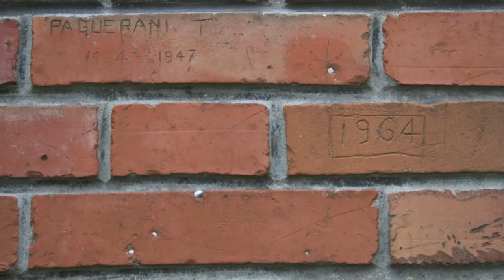M. Saraceno - Paolo Vittorio Tesei